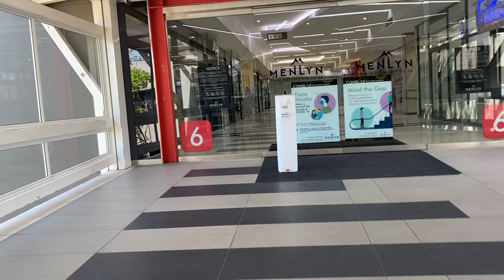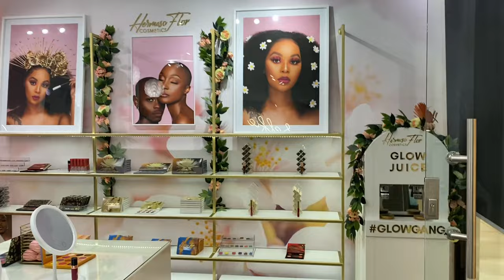vlogtober 9: vaccinating, shopping, new piercings + more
hi.
watch in 4k to see any brain activity.